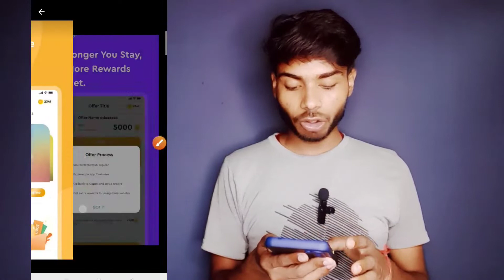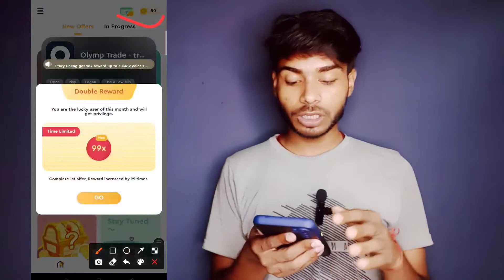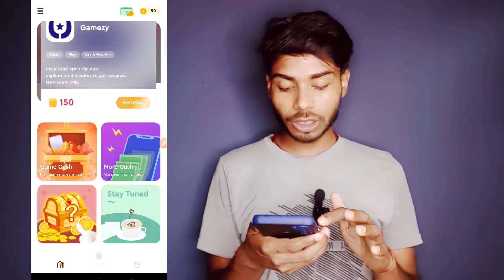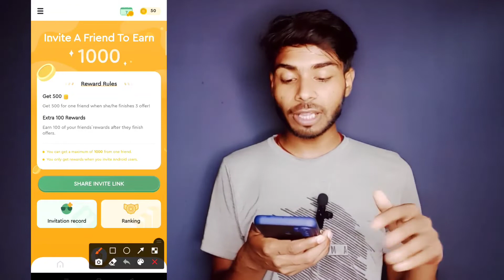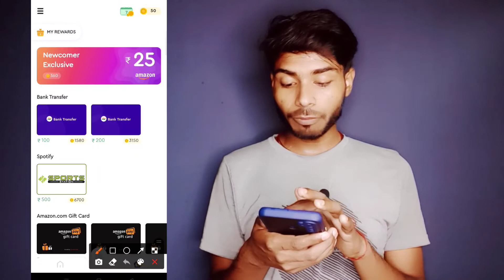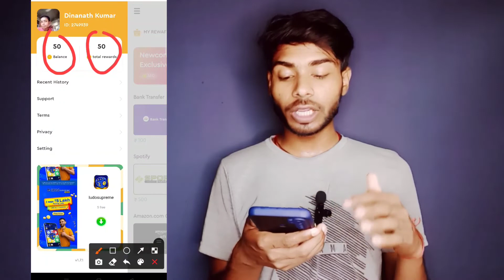Gappx App Se Paise Kaise Kamaye Gappx Se Paise Kaise Nikale Gappx Withdrawal Proof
हेलो दोस्तों मेरा नाम दीनानाथ है आपको बहुत-बहुत स्वागत है दिनानाथ जी ऑल वीडियो यूट्यूब चैनल की ओर से 🙏🙏🙏🙏

1 Gappx Make Money Playing Games And App

2 Gapps App Se Paise Kaise Kamaye

3 Gappx App Se Paise Kaise Kamaye

4 Gappx Paytm Payment Proof

5 Gappx Se Paise Kaise Nikale

6 Gapps App Unlimited Trick

7 Gappx Unlimited Refer Trick

8 Gappx Amazon Gift Card

9 Gappx Withdrawal Proof

10 Gapps App Real Or Fake

11 Gappx Kaise Khelte Hain

12 Gappx Real Or Fake

13 Gappx Bank Mein Le

14 Gappx Game Paytm

15 Gappx Withdrawal

16 Gapps

17 Gappx

18 Trending